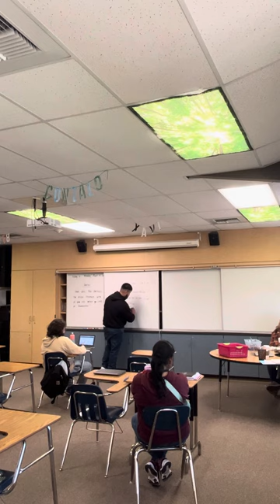April 8, 2024